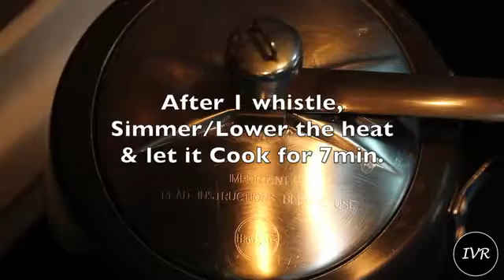Puran Poli Recipe Maharashtrian Puran Poli Sweet Puran Poli Tel Poli